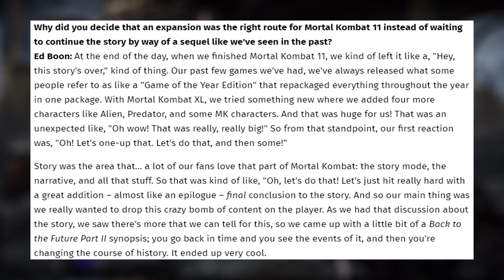Mortal Kombat 11 - Aftermath Part 2 Was Deconfirmed LAST YEAR?!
Today, I have another one of those strange topics, that goes back to an interview from last year. We gotta stop doing this people lol. Things change, things especially changed in 2020. We don't know what's next, nothing is confirmed or deconfirmed, unless directly said. But, let's break it down anyway, let's GO!

"Tainted (Instrumental Version)" by Red Revision